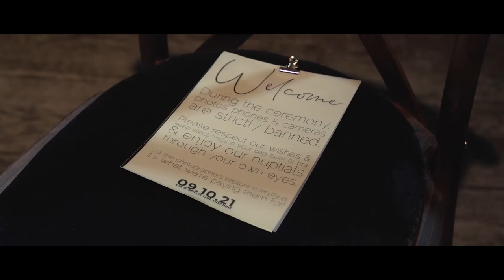Same-Sex Wedding at The Bedford London - Liz & Claire | Boutique Wedding Films & Photography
Same-Sex Wedding at The Bedford London - Liz & Claire | Lesbian Marriage Photographer - UK.
If you intend to select the best London Same-Sex Wedding filmmaker, you can't skip the Boutique Wedding Films & Photography team.

Boutique Wedding Films & Photography teamwork  ⇓

Trusted & Recommended Suppliers at the Finest Wedding Venues in Essex & The Southeast

Boutique Wedding Films & Photography is a creative team of London wedding videographers and photographers. Working throughout Essex London, Kent Surrey Suffolk, Herts/Hertfordshire plus the whole of the UK, plus destination weddings.

Boutique Wedding Films & Photography:

In the heart of the wedding industry, where moments pass in the blink of an eye, Boutique Wedding Films & Photography asserts its presence as a beacon of excellence and creativity. Established by award-winning photographer Scott, our company specializes in capturing the unique essence of each couple’s journey, delivering photos or footage and a cinematic narrative of their love story.

Boutique Wedding Films & Photography blends the boundaries between documentary and cinematic styles, utilising the latest technology while honouring timeless techniques. From the ethereal softness of natural light to the dramatic impact of a composed landscape, our style adapts to encapsulate your special day’s mood, emotion, and beauty.

 ☎Scott: 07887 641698  |  ☎Chris: 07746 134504